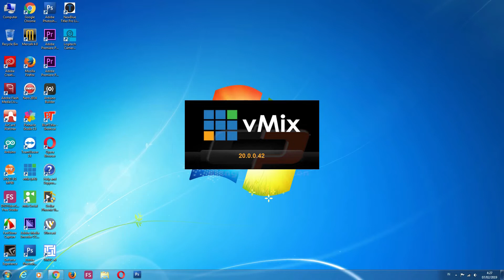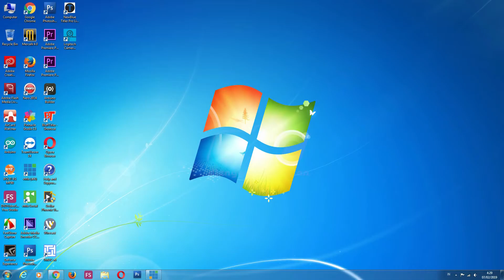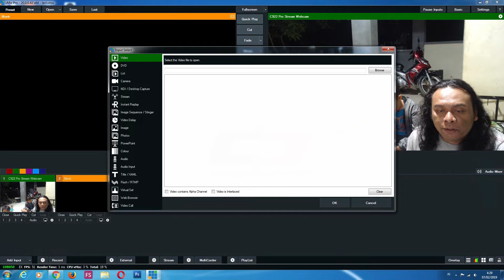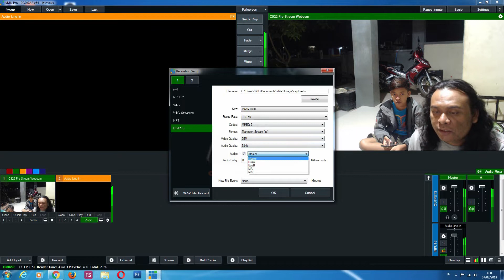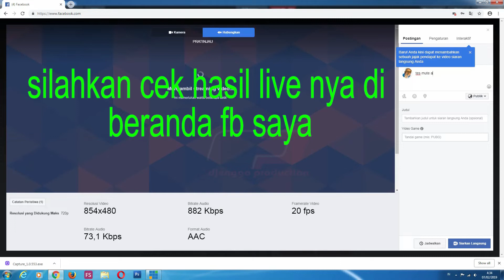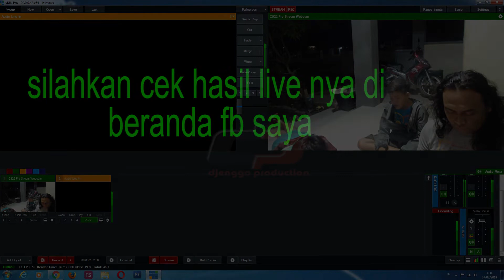TUTORIAL MUTE AUDIO STREAMING DAN RECORD MASIH FULL AUDIO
Untuk vMix 20 Tutorial instalasinya sudah ada di chanel ini, silahkan dipelajari

DJENGGO PRODUCTION
KEDUNGWUNGU - KRANGKENG - INDRAMAYU